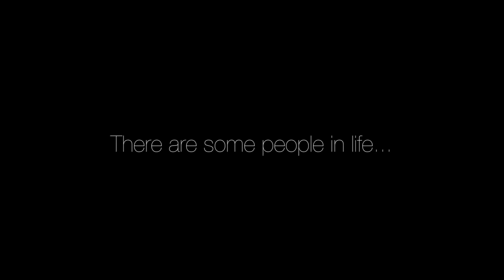Fun, Adventure, Escorts, Massage, Swimming || Exploring Vanuatu 2019